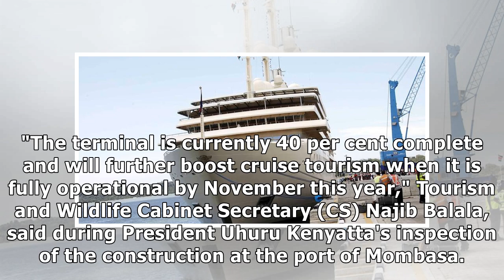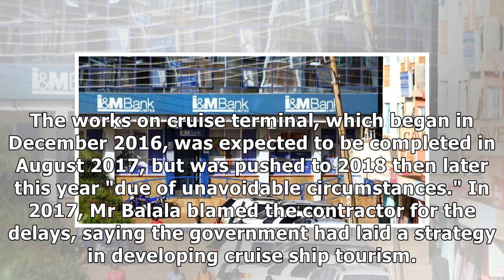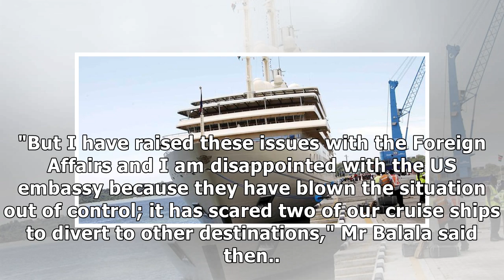Kenya: Mombasa Cruise Traffic Falls as Terminal Delays